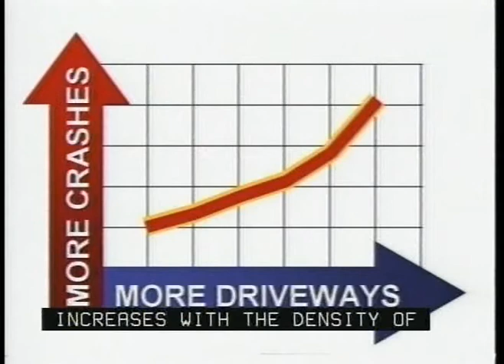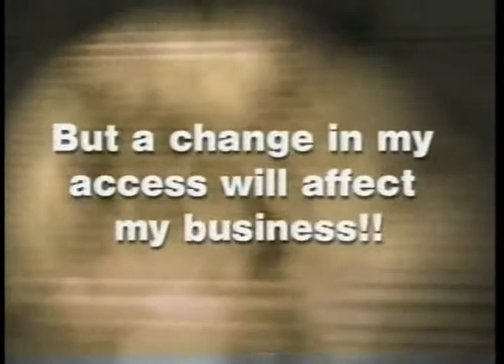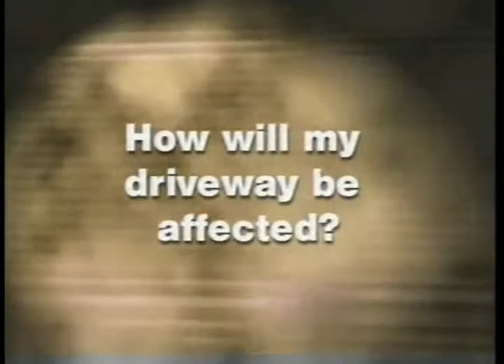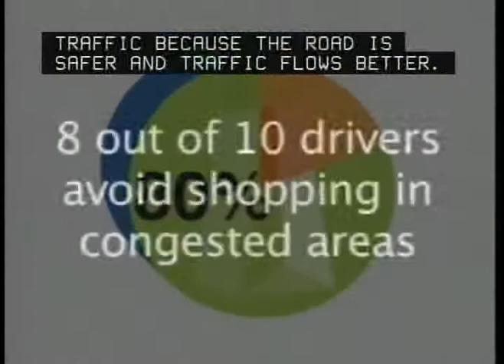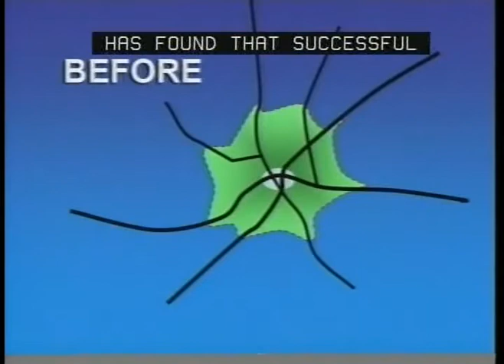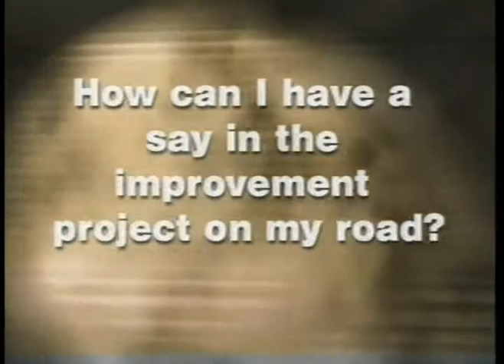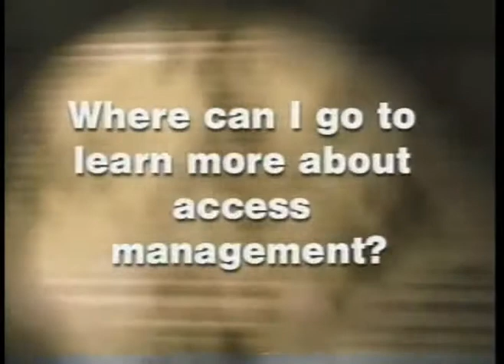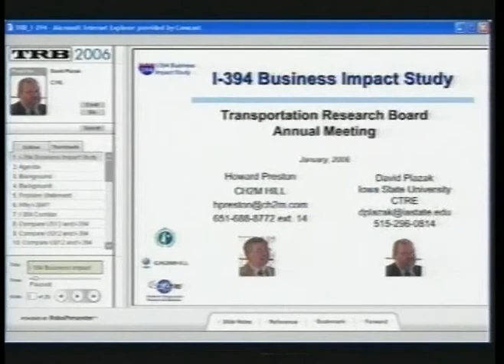Safe Access Through Access Management with Captions for the Hearing Impaired